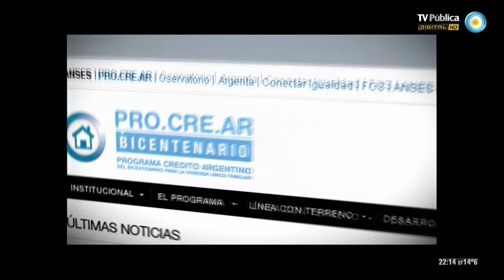678 - 03-10-13 (2 de 4)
Soberanía ambiental: el conflicto por la contaminación de Botnia; lo que te ocultan: Argentina y EE.UU. únicos productores de satélites en Ámerica; el Indio y 6,7,8: una amistad que crece; y el musical en vivo de Luciana Tagliapietra. Nos visitan la actriz y Presidenta de la Asociación Argentina de Actores Alejandra Darín, el Gerente General de CEATSA Marcelo Famá y el Gerente General de INVAP S.E. Héctor Otheguy.